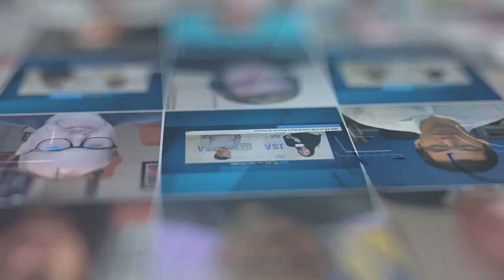JSA TV LIVE at PTC’23 with Andy Fisher the Founder and CEO of Myriad360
Andy Fisher, founder and CEO of Myriad360, joins JSA TV at PTC’23 to talk about improving the client experience and everything the team at Myriad360 does to keep clients at the center of their focus.